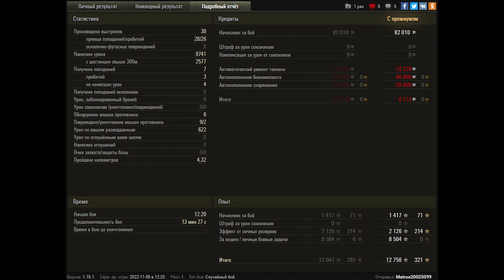World of Tanks Bat.-Châtillon 25 t - First Tanks Autoloader #2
World of Tanks Bat.-Châtillon 25 t - 2 Kills 9,4K Damage

Zekin60fps
Wot replays
17.15
17.20

Bat.-Châtillon 25 t wot,Bat.-Châtillon 25 t world of tanks,wot Bat.-Châtillon 25 t,world of tanks Bat.-Châtillon 25 t,Bat.-Châtillon 25 t